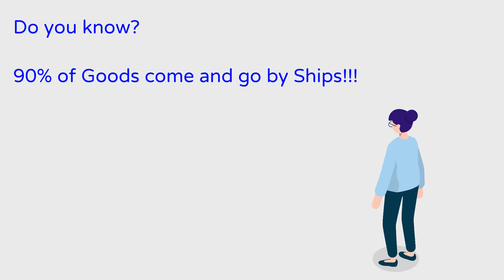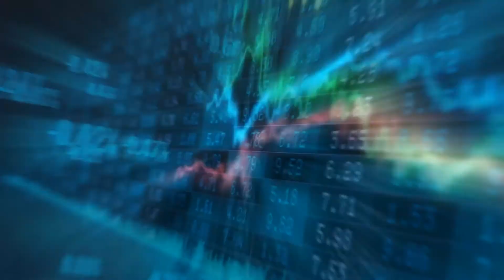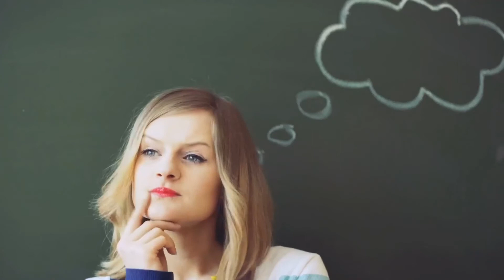Technology Transformation in Shipping Industry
Shipping Industry is rapidly going through a Technology Transformation.
From AI, ML, Robotics, Smart Ships, Blockchain Technology, and Augumented Reality are shaping the 21st-century shipping industry.

Credits:
Content: International Maritime Organization (IMO) - Technology Transformation in Shipping Industry